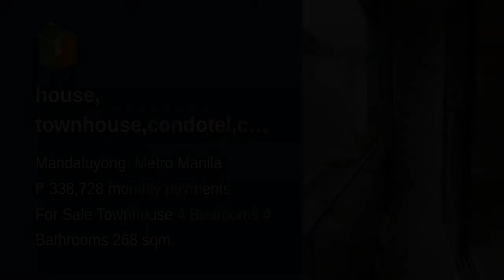house, townhouse,condotel,condominium,lot,warehouse,rfo,preselling,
House Type: Townhouse
Number of Bedrooms: 4
Number of Bathrooms: 4
Floor Area in sqm: 268 sqm.